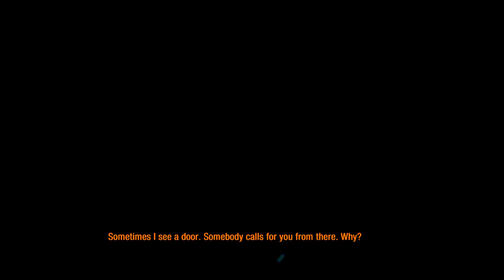Metro: Last Light - Part 23 - Epic Pistol (Let's Play / Playthrough / Walkthrough)